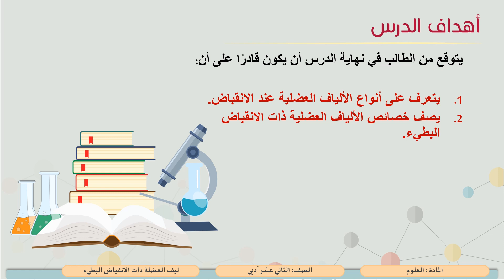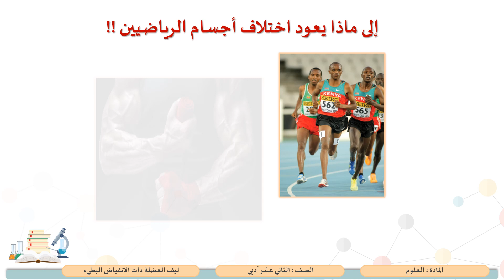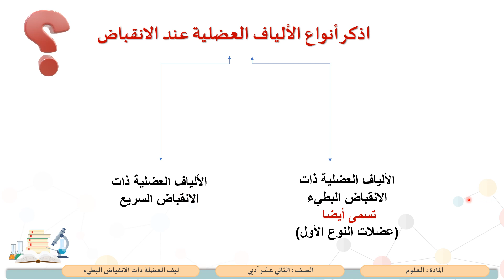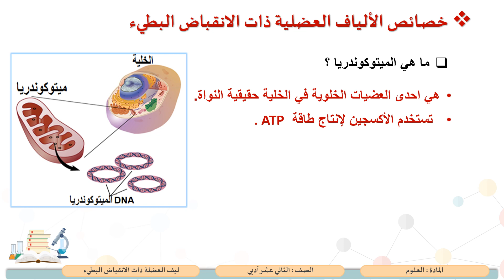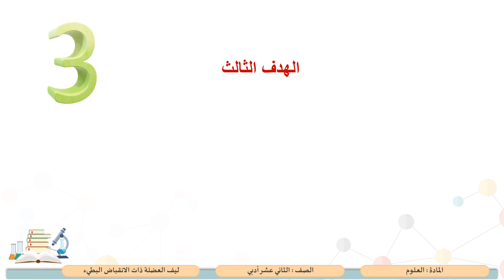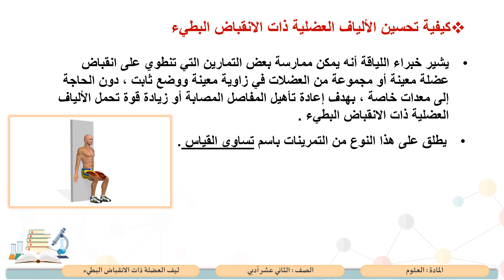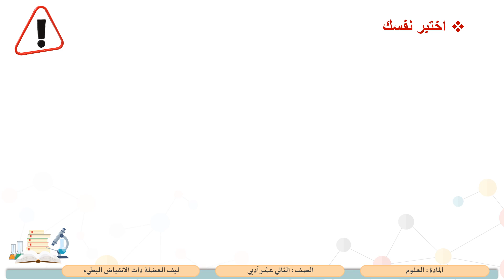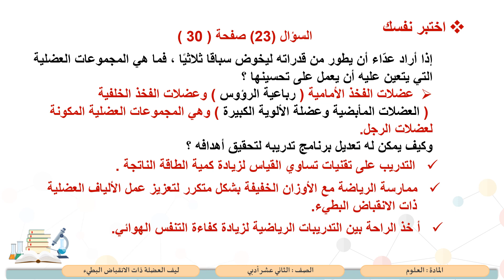الصف الثاني عشر المسار الأدبي العلوم التدريب والوراثة1 ليف العضلة ذات الانقباض البطيء